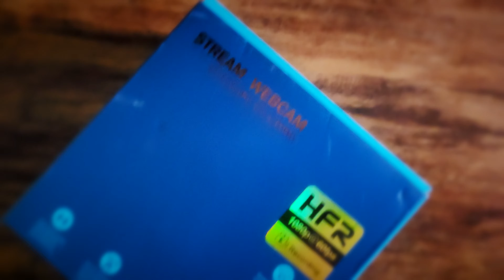Tech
Been thinking bout starting a tech playlist. For the average person that's to the point and no "well lets jump right into it". Should have already been into it if you ask me. If anyone thinks they would like it let me know.